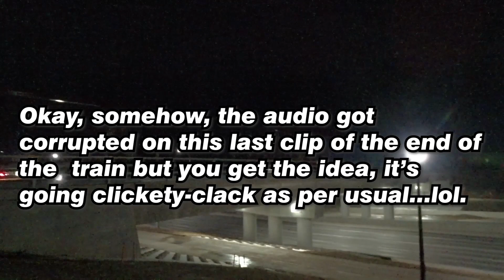Back to Back Trains at the new CN Waverly Street Underpass! (4/17/20)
On April 17th, 2020, After some shopping, I went out over to the new underpass at Waverly street along the CN Mainline through Winnipeg. Waverly used to be an extremely buy level crossing, but after years of construction, traffic flows smoother under the tracks, long gone are the days of people (railfans included) having to be stuck at the gates. I'll miss it, but so far I enjoy the look of this redone area.

I saw two trains, a G800 series grain train with a C40-8W, which is becoming increasingly rare these days, and an M300 series mixed freight with a BC Rail C44-9W,  often refered to as the "Sail Train" because of the amount of empty center-beam cars on it. EMPTIES EAST, EMPTIES WEST!

Just to add something to the vid I shot a vid of myself pulling up to the spot and driving away. the going away shot i added some sound effects to :)

Train 1: Eastbound grain with Dash 8
Train Info:
Train ID: G852 (Canora, SK - Winnipeg, MB)
Engine Info:
IC 2719 (GE C44-9W), CN 2194 (GE C40-8W)*

Train 2: Westbound Manifest
Train Info:
Train ID: M347 (Gary, IN - Prince Rupert, BC)
Engine Info:
CN 2534 (GE C44-9W), BCOL 4651(GE C44-9W)